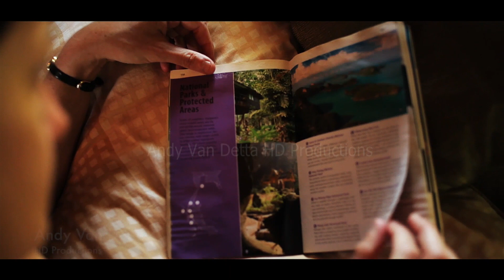Loi Krathong - Festival of Lights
Loi Krathong (also written as Loy Krathong or Loy Gratong, festival celebrated annually throughout Thailand and certain parts of Laos and Burma (in the Shan State). The name could be translated "Floating Crown" or "Floating Decoration", and comes from the tradition of making buoyant decorations which are then floated on a river.